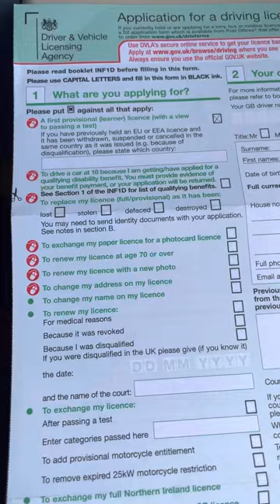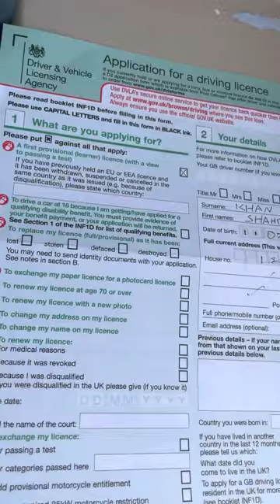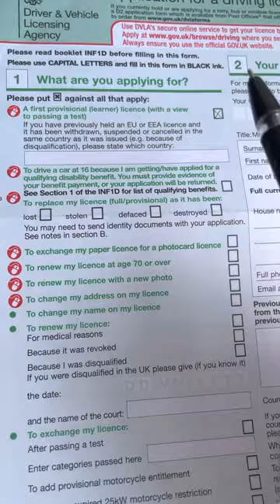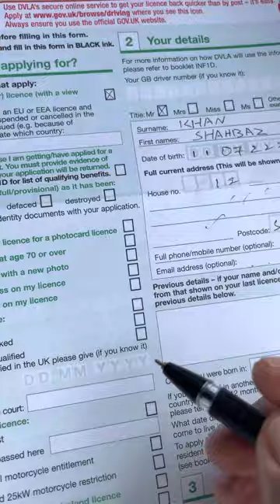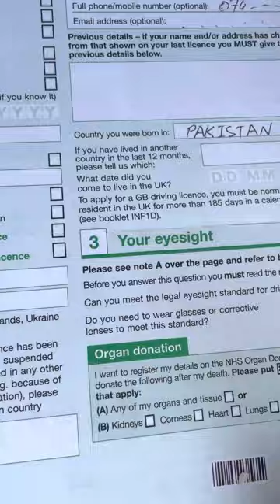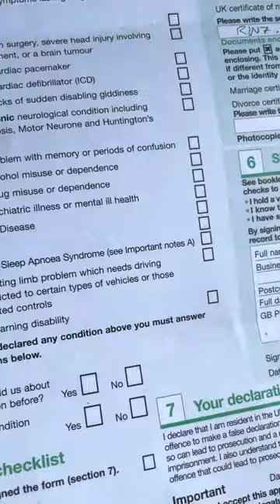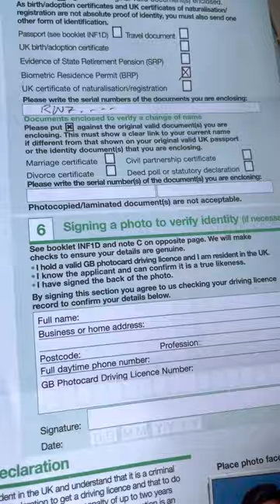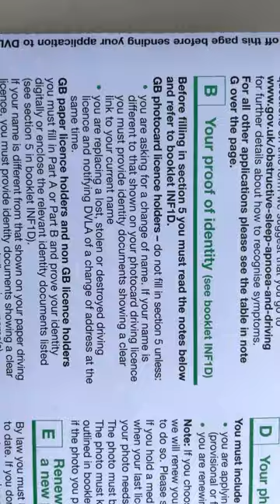Fill DVLA / provisional liscence application form | step hy step in urdu/hindi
The video contains, whole process of fillibg form for DVLA, after filling it submit to post office. This video is usefull for new students and immigrants coming to UK.